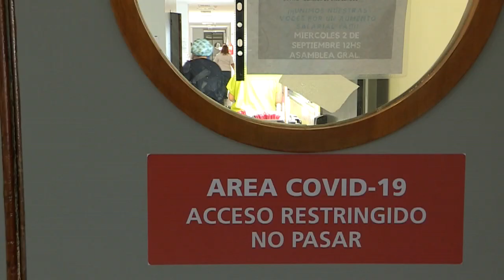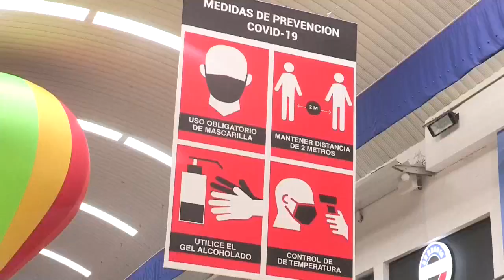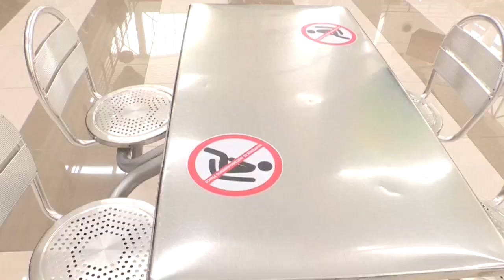Latinoamérica, la región más afectada por la covid y lejos de controlarla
Tras siete meses con coronavirus, Latinoamérica es la región más afectada por la pandemia, con un 33,8 % del millón de muertes que ya se superaron anoche y 27,7 % de los 33,27 millones de casos globales, y la zona todavía está más concentrada en contener que en superar la COVID-19.

¡Visítenos!